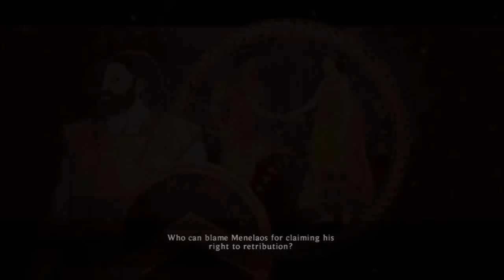The abduction of Helen